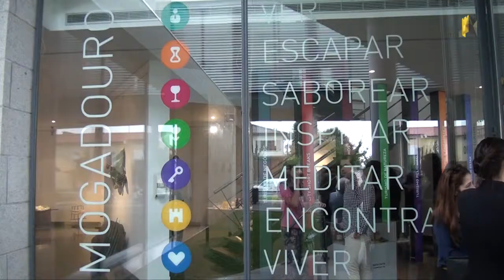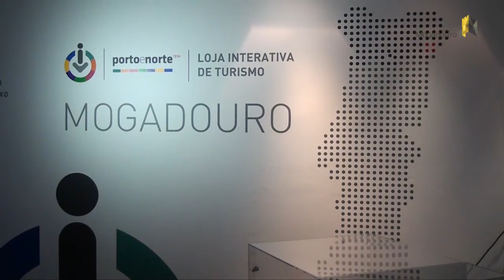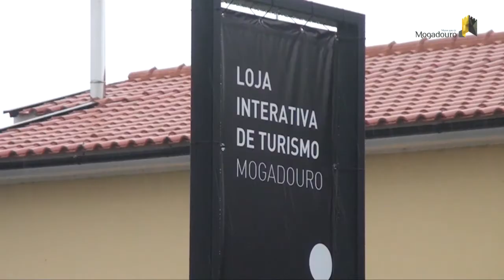Inauguração da Loja Interativa de Turismo de Mogadouro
Loja Interativa de Turismo de Mogadouro